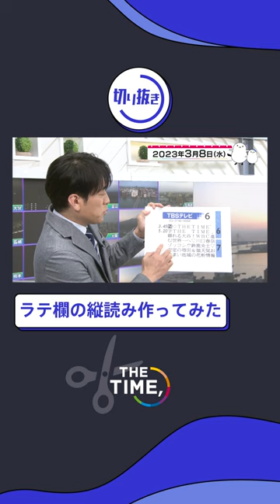【THE TIME,切り抜き】ラテ欄の縦読み作ってみた / 2023.3.8放送#thetime_tbs